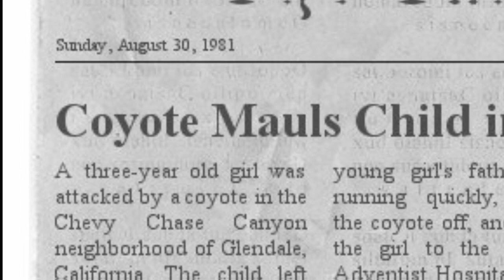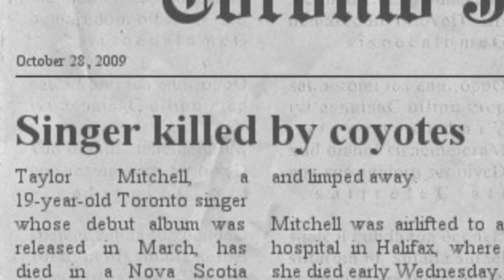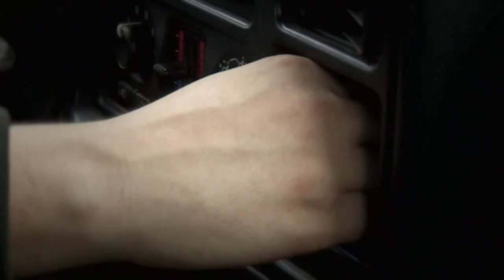Нападение койота. Наука выживания / SURVIVAL SCIENCE (Охотник и рыболов)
Как остаться в живых, когда природа выступает против и диктует свои правила? От нападения диких животных до ураганного ветра, от невыносимой испепеляющей жары до пронизывающего арктического холода — в каждом эпизоде риск и опасность реальны.

Показывая яркие, насыщенные действиями реконструкции, эта программа погружает зрителей в борьбу жизни и смерти, с которой столкнулся человек, и исследует не только историю выживания, но и методы, используемые для того, чтобы остаться живыми. Благодаря съемкам, всецело воссоздающим на экране истории выживших, вы не только испытаете их эмоции, но и узнаете, что помогло им в итоге остаться в живых.